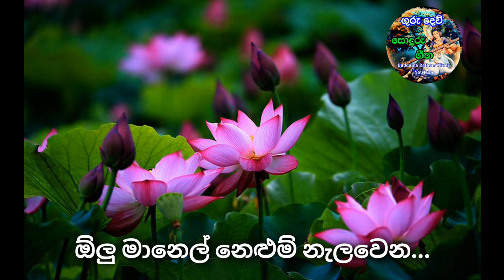පිදුරු සෙවිකල පැල්පතේ ඇති..| Deegoda kumara Gurudev ගැයූ ගී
මුල් ගායනය: සිසිර සේනාරත්න